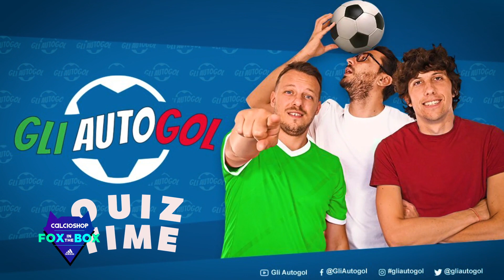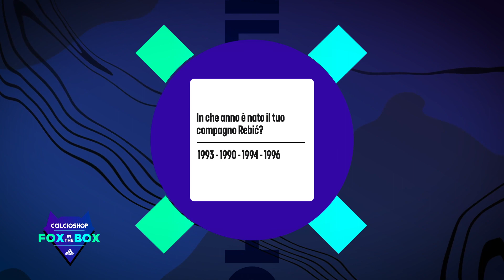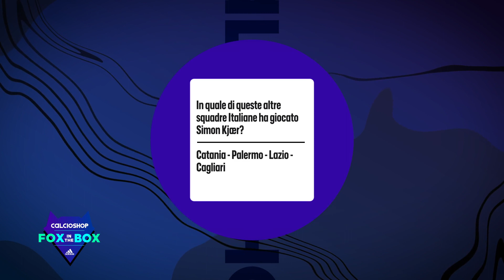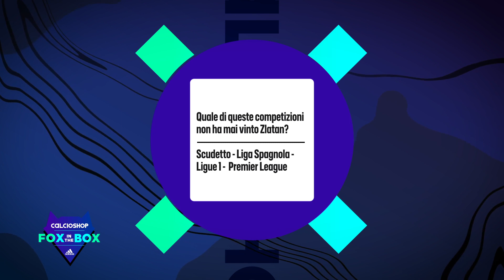FoxInTheBox | Intervista a FRANK KESSIE con Gli Autogol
FoxInTheBox Intervista a Frank Kessié

Terzo appuntamento con FoxInTheBox, il format firmato adidas e Calcioshop

Abbiamo intervistato FRANCK KESSIE, centrocampista dell'AC Milan e della nazionale Ivoriana soprannominato "il Presidente"

Special guest: GLI immancabili AUTOGOL!